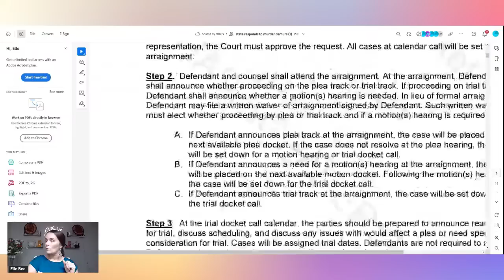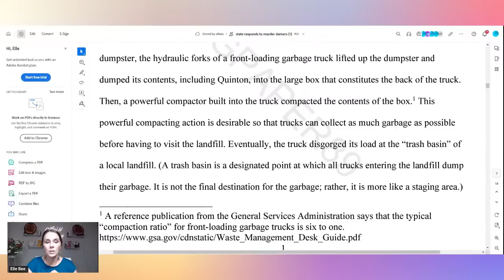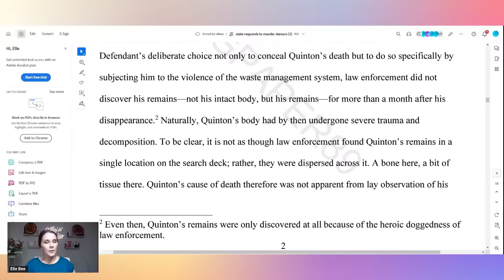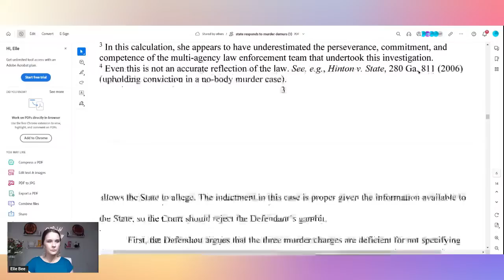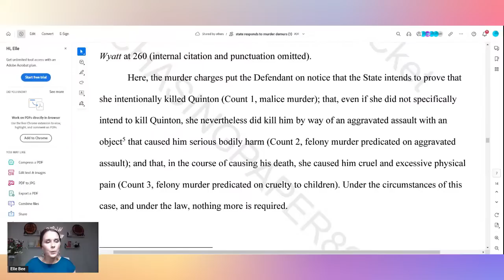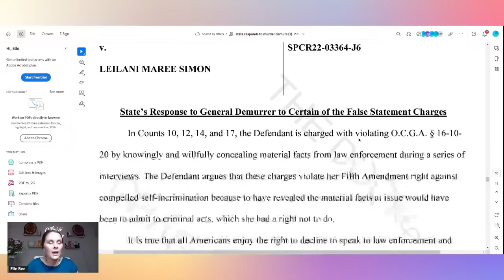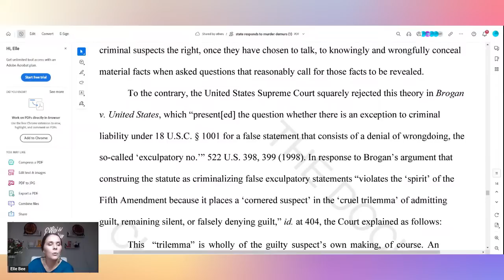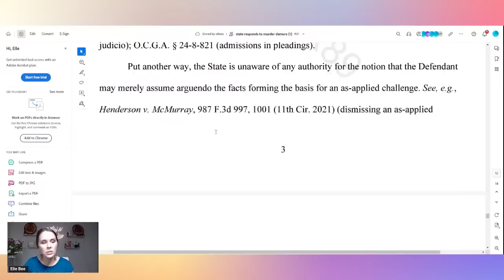Leilani Simon Court Hearing Update/Documents Details The Trauma Quintons Body Went Thru After Death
Send Friend Mail to:
Elle Bee

Source of information:
WTOC11